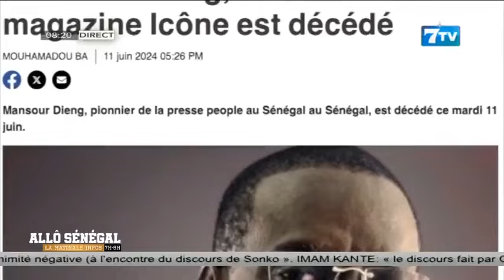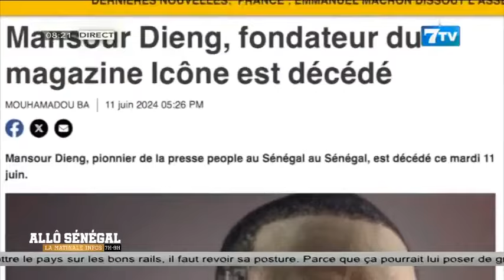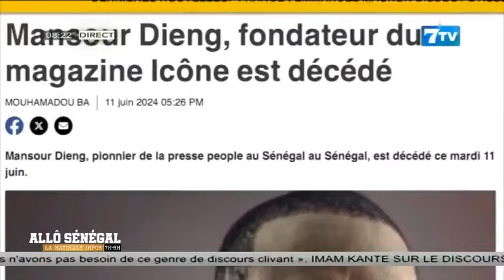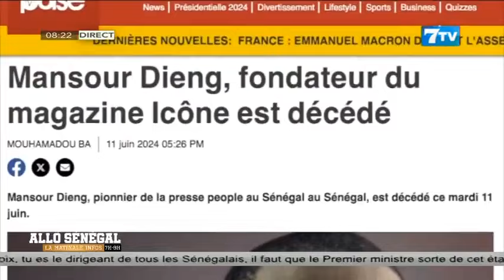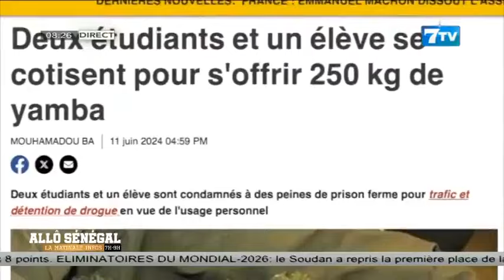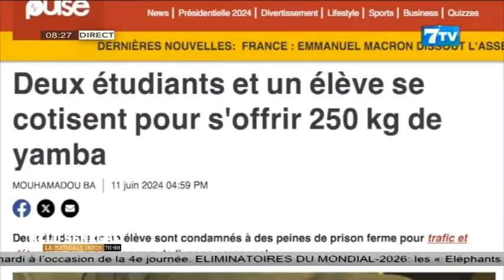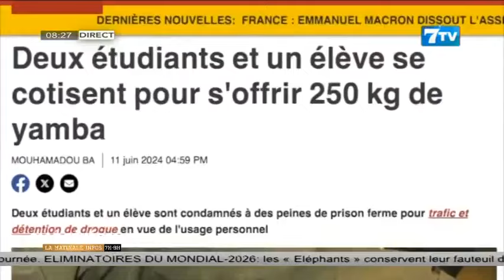Allô Sénégal - La Matinale Infos du Mercredi 12 Juin 2024: La revue Web (Wolof)senegal